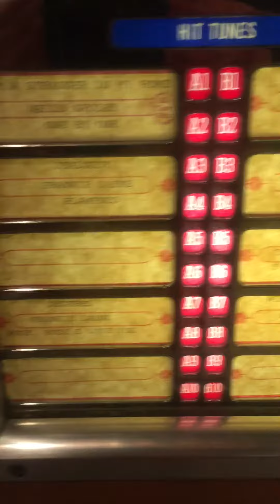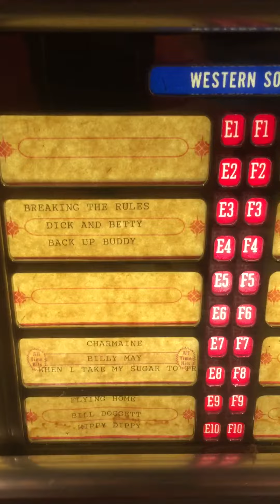March 5, 2016